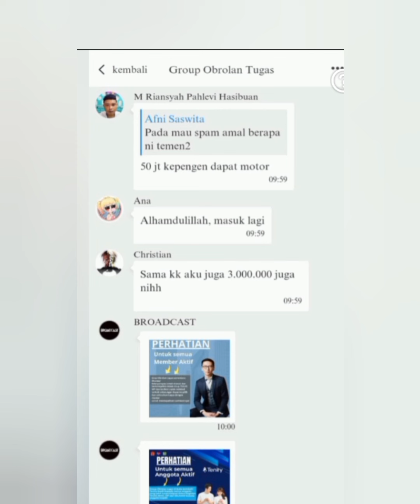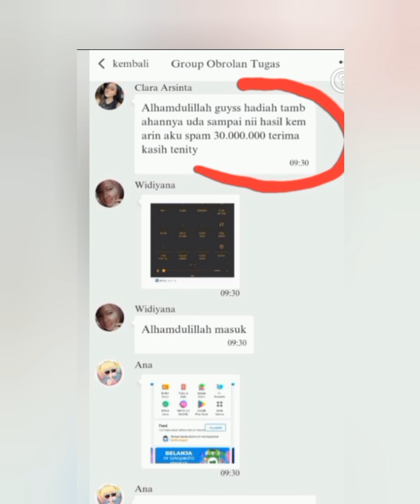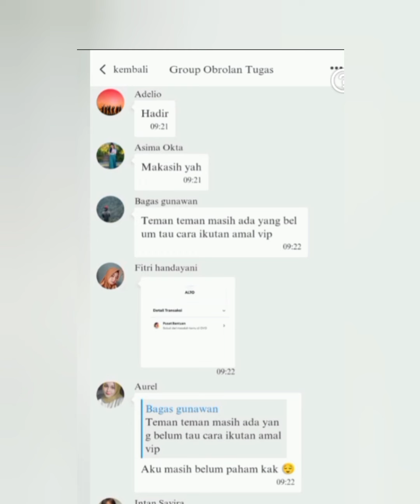TENITY | Woospay Penipuan follow akun online shop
Tenity penipuan follow akun online shop
penipuan hadiah e commerce ,penipuan
penipuan like follow shopee,penipuan follow tokopedia,penipuan follow lazada
penipuanterbaru,penipuan hadiah ecommerce
penipuan kiriman hadiah online,woospay penipu
woospay penipuan

woospay penipu
tenity penipuan
oaktree penipuan
Benka penipuan
Ycab penipuan
Walletfactory penipuan
Fairfx penipuan
OFX penipuan
Atome penipuan
TAZAPAY PENIPUAN
libeara penipuan
Achieve penipuan
superbuy penipuan
Global penipuan
vita penipuan
Antler Penipuan
LCM penipuan
ROKT penipuan
Zelle penipuan
northstar penipuan
NCAI PENIPUAN
EDBI PENIPUAN
AIRWALLEX PENIPUAN
OCORIAN OCO PENIPUAN
XENDIT PENIPUAN
ASALTA PENIPUAN
AZALEA PENIPUAN
AZIMO PENIPUAN